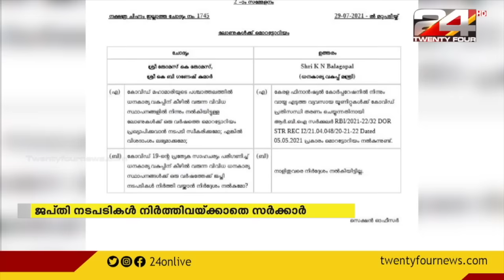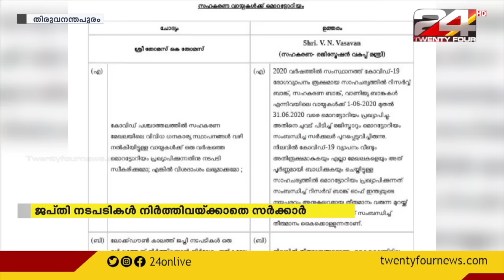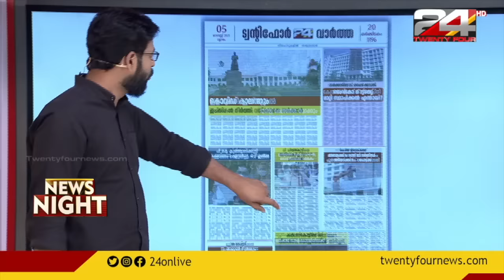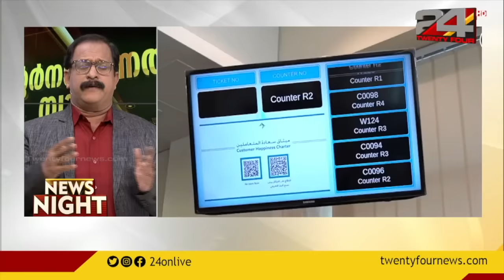സംസ്ഥാനത്ത് നാളെ മുതൽ ലോക്ഡൗൺ ഇളവുകൾ | NEWS NIGHT